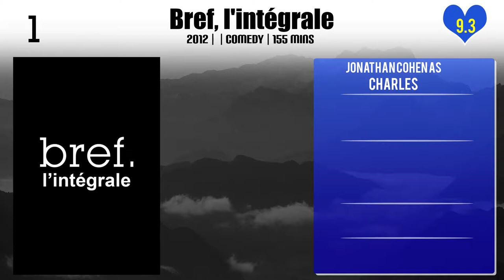Jonathan Cohen Top 10 Movies of Jonathan Cohen| Best 10 Movies of Jonathan Cohen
Top 10 Movies of Jonathan Cohen

Find the list of movies by Jonathan Cohen you can find more information, movie trailers, posters, reviews, youtube links in below link.

Please Comment down your favorite movie of Jonathan Cohen